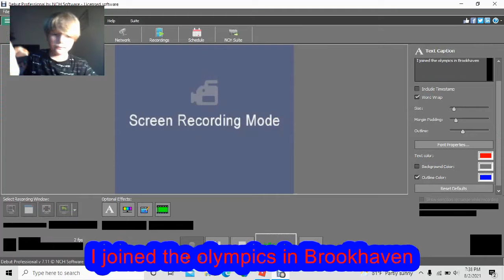Olympics With my freinds in Brookhaven!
Did you watch the Olympics?